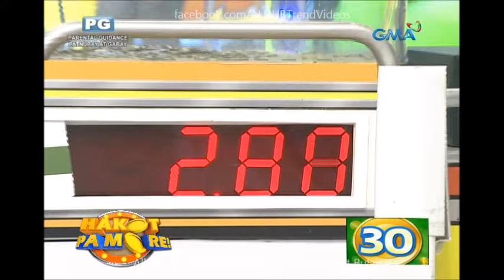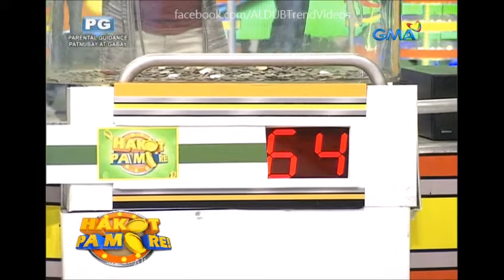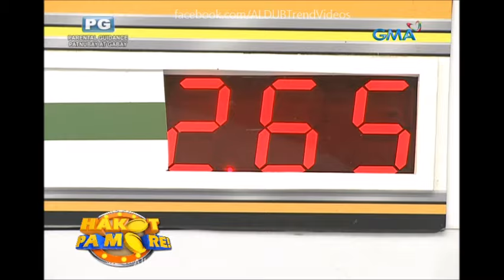Eat Bulaga Hakot Pa More August 9 2016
Cast:
Main Hosts
Tito Sotto, Vic Sotto and Joey de Leon
Co-hosts
Production
Executive producers:

Kalyeserye Cast:
Yaya Gasgas
Dra. Dora de Explorer
Jimmy / Jaime
Bae-by Baste
The Rogelios
The Quandos
The Bernardos

Eat Bulaga Lola's Playlist August 9 2016
Eat Bulaga Team Abroad August 9 2016
Imagine You And Me
Alden Richards
Maine Mendoza
Maichard
Jowapao
TVJ